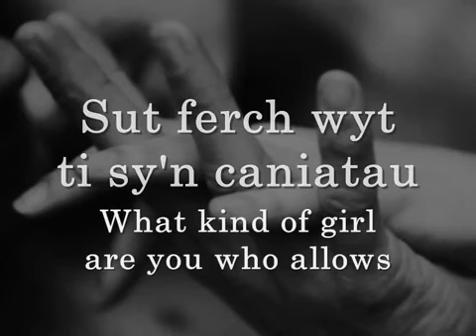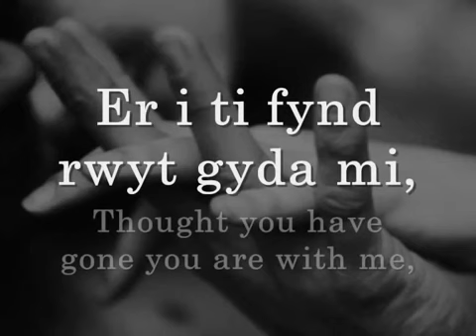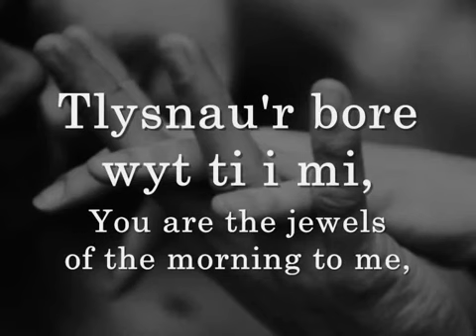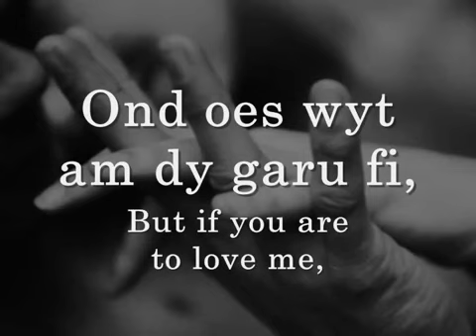Meic Stevens Gafael yn dy Law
Can/Song: Gafael yn dy Law (Holding your Hand)
Canwr/Singer: Meic Stevens
Album: Disgwyl Rhywbeth Gwell i Ddod
(Waiting for Something Better to come)

Geiriau/Words:
Nid wyf am gwin dy gusan di,
yfed wnawn o boen a thristwch.
Sut ferch wyt ti sy'n caniatau
goleuni a thywyllwch?

A mynd a wnaf ar daith i'r sêr.
Try'r haul yn law.
Ond dof yn ôl ryw ddydd yn ôl,
a chaf afael yn dy law.

Er i ti fynd rwyt gyda mi,
fe deimlaf flas beth sydd
yn peri fod y dagrau hallt
yn ddisgyn ar fy nghrudd.

Ond mynd a wnaf ar daith i'r sêr.

Tlysnau'r bore wyt ti i mi,
a gwell na'r pherlau'r byd.
Ond oes wyt am dy garu fi,
mae'r pris fy merch yn ddrud.

English Translation:
I am not for the wine of your kiss,
instead we drink from pain and sadness.
What kind of girl are you who allows
light and darkness?

And go I shall on a journey to the stars.
The sun turns to rain.
But I will return one day,
and shall hold your hand.

Thought you have gone you are with me,
I feel the taste of what
makes the salty tears
fall on my cheek.

But go I shall on a journey to the stars.

You are the jewels of the morning to me,
and better than the world's pearls.
But if you are to love me,
the price my girl is costly.